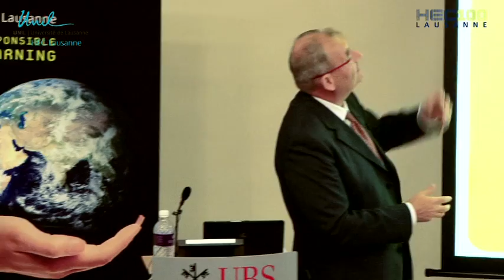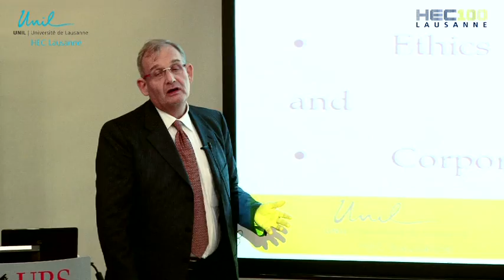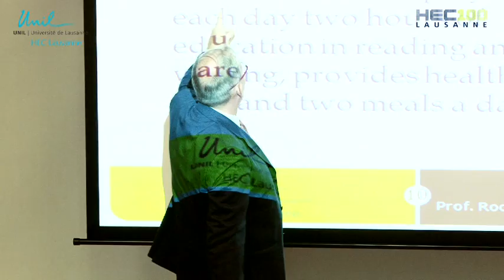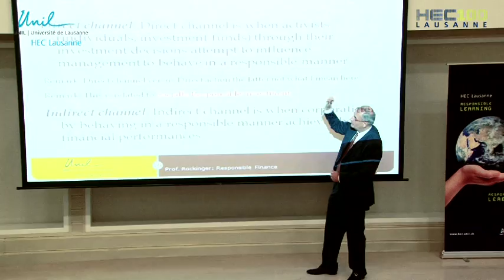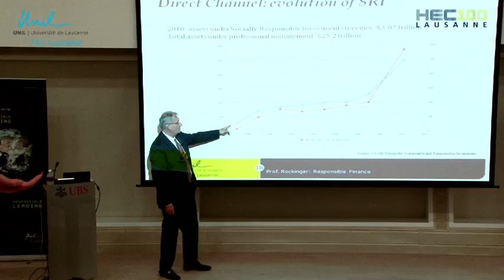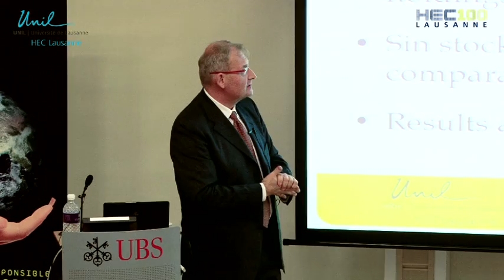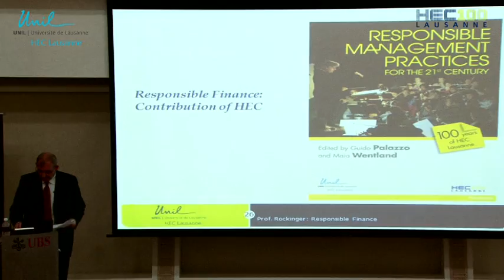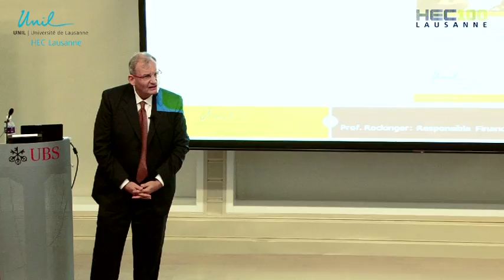Conférence Centenaire HEC Lausanne à Singapour (partie 2)